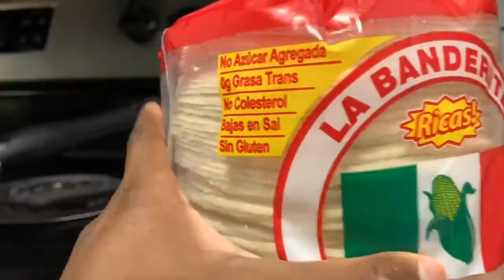My week two of the $50 Challenge 2020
I'm so happy that you stopped by to hang out with me. On this channel, I do a lot of plan with me videos, I'll be starting budget videos and sharing how my family and I pay down debt.